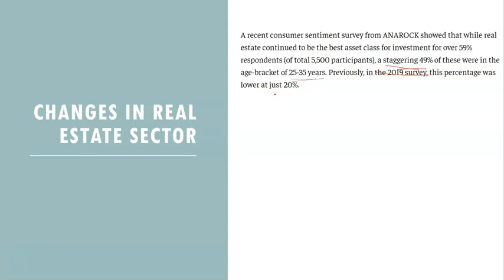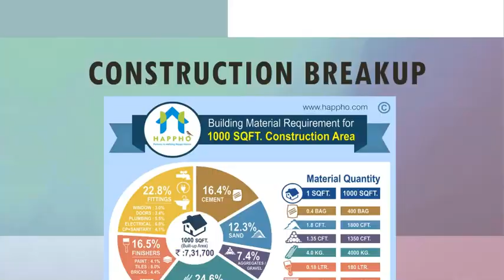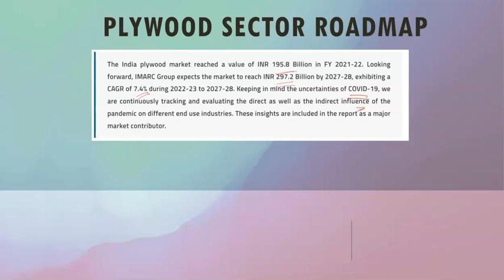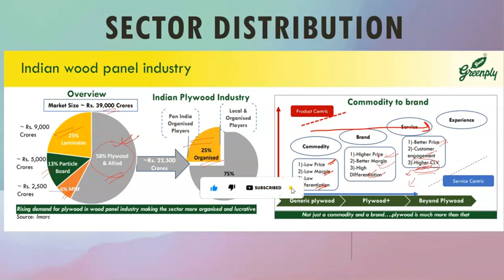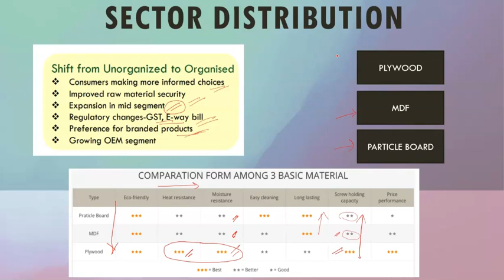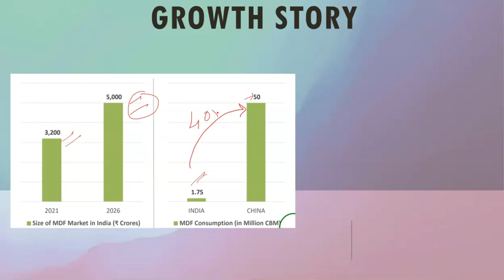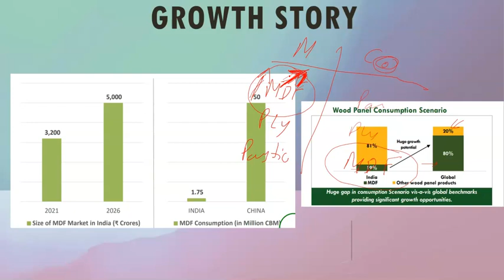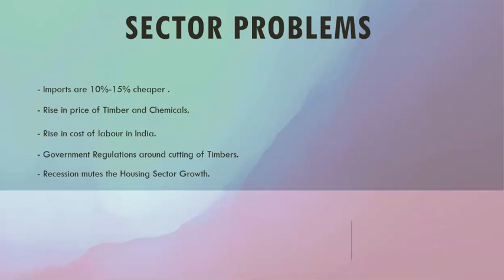Entire sector is undergoing highest capex in the last two decades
In this video, we will discuss about the sector which is the proxy for the Housing sector. We will analyze the entire sector in detail to identify if we can invest in this sector or not.